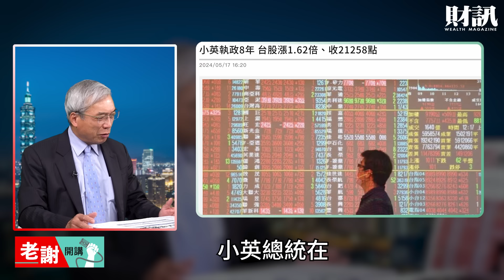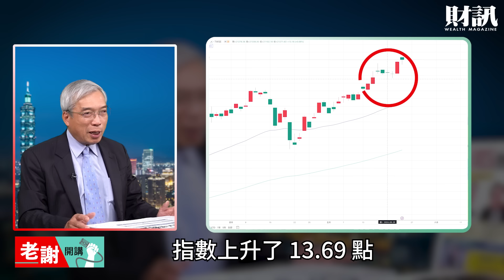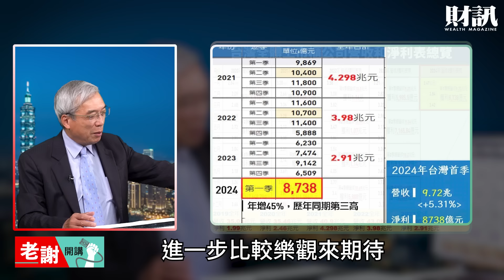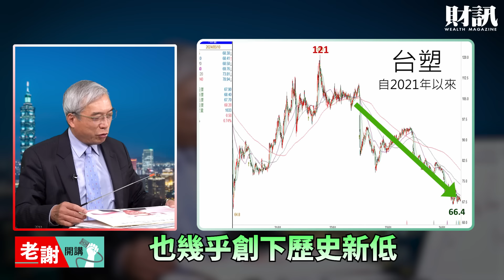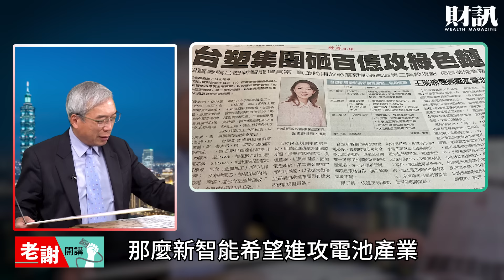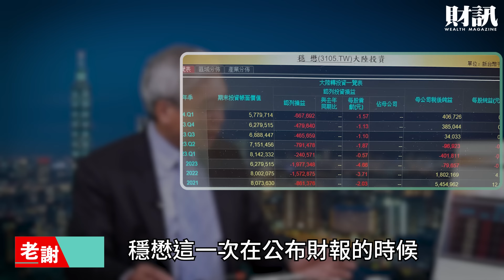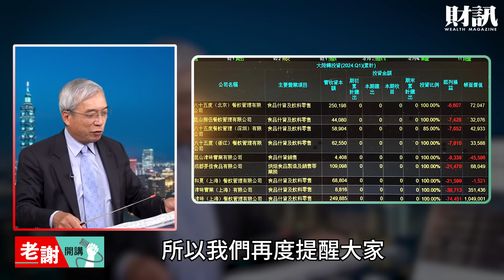賴總統：「中華民國與中華人民共和國互不隸屬」 企業發展應趨吉避凶｜老謝開講 謝金河 財訊 EP172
賴清德總統就職演說，聲明中華民國與中華人民共和國互不隸屬，在這樣的背景下，台商未來發展應該如何應對？面臨中國量產競爭的壓力下，水泥、鋼鐵、石化等產業，又該如何突破？

《各節重點》
＊ 盤點歷任總統520就職股市
＊ 台灣首季企業獲利亮眼
＊ 傳統產業在中國投資由賺轉虧
＊ 企業發展應趨吉避凶

週年慶活動開跑囉：5/9-8/31
只要訂週年慶任一年期以上活動，就能抽限量版一卡通（內含儲值金 500 元)！

活動一》現在訂，財訊全年最優惠！

活動二》現在訂，送萬國通路✈20吋行李箱

攝影｜吳尚哲
剪輯｜吳匡庭
後製｜吳匡庭
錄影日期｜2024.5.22